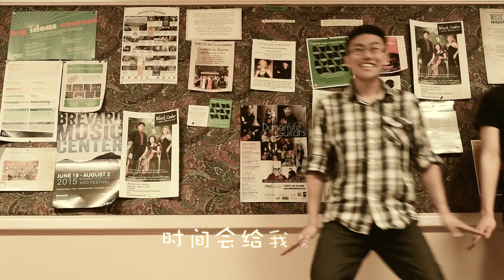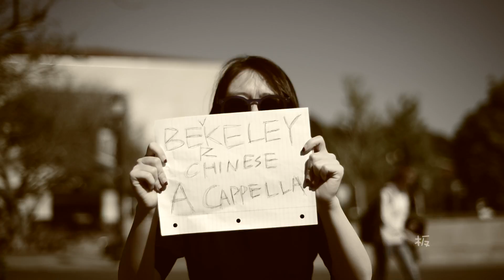《我的清唱团》BCA伯村清唱团 2015 Spring Show Trailer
《我的清唱团》Berkeley Chinese A Cappella 伯村清唱团 2015 Spring Show Trailer
作词／演唱：Sherry 祁祺、Echo 刘依婷
导演／剧本：Echo 刘依婷、Sherry 祁祺
摄影／后期：Evan 徐晓熙
领衔主演：Chuck 方辰博、Harry 章皓然
出演：Berkeley Chinese A Cappella 伯村清唱团